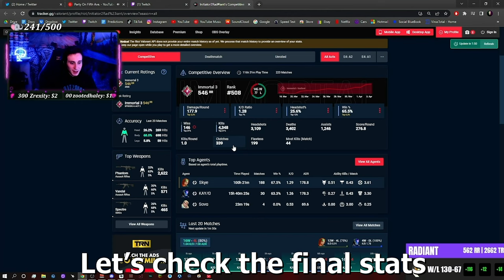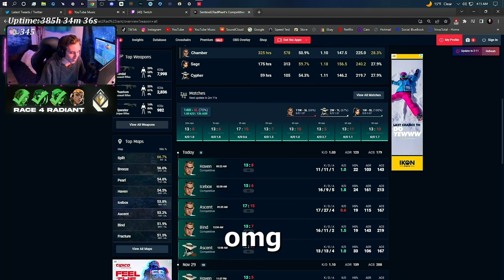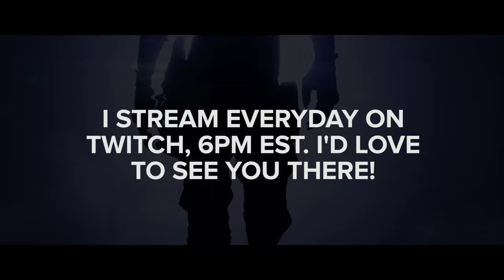The ULTIMATE Valorant Challenge | Iron to Radiant All 4 Roles THE MOVIE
Iron to Radiant on all 4 roles was one of the craziest challenges ever completed in Valorant! Myself,  @Jollztv ,  @merkedtv  and  @OD26  raced tirelessly through the ranks for over 11 months but only one prevailed. This movie is my entire journey through completing the Valorant challenge, going from Iron to Radiant on every role in the game. I hope you enjoy :)

✘ Specs ✘
Mouse: Glorious Model 0 Wireless
Keyboard: Ducky One 2 Mini
Headset: Astro A40s
Monitor: Sceptre 24" 165hz
Mouse Pad: Glorious XXXL
Sensitivity: .27 800 DPI
Resolution: Native